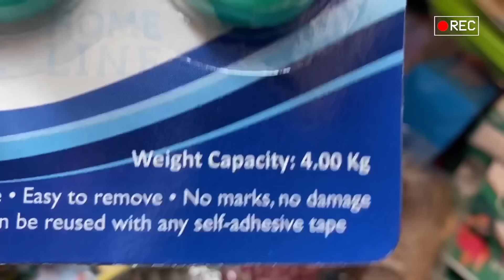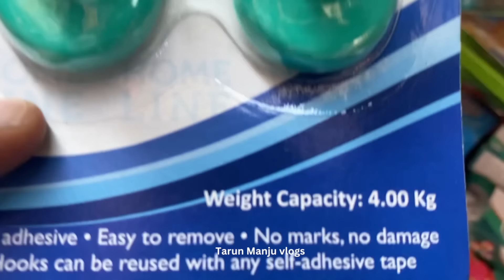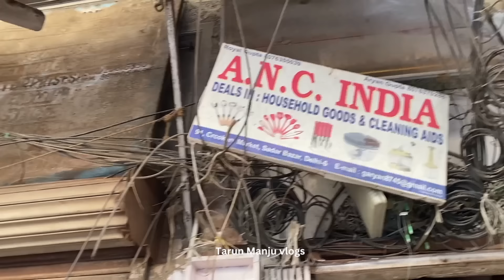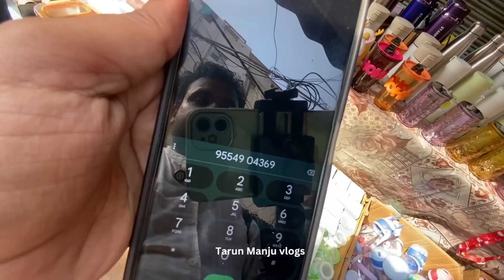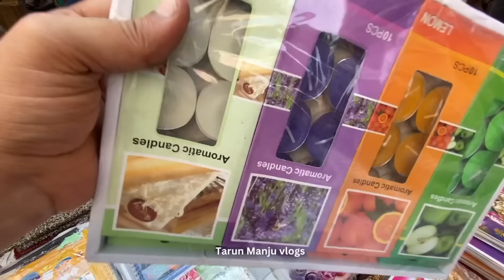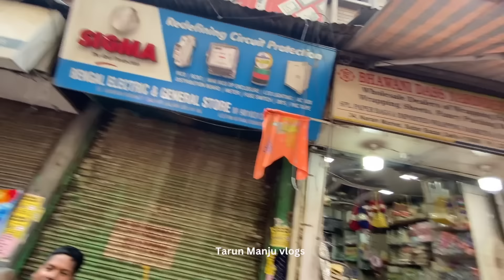हर रिश्तेदार address ज़रूर मागेगा यहाँ का 🤔II Crockery Market Sadar Bazar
Nearest Metro : R K Ashram, Tees Hazari
Location : Sadar main bazaar
TIMINGS : 8 am to 4-5 pm Sunday
                   8 am to 9-10am other days